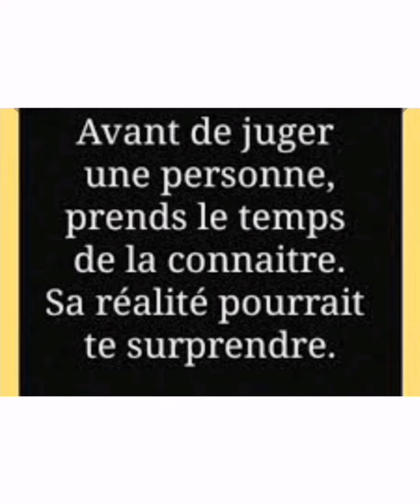Avant de juger une personne, prends le temps de la connaître.